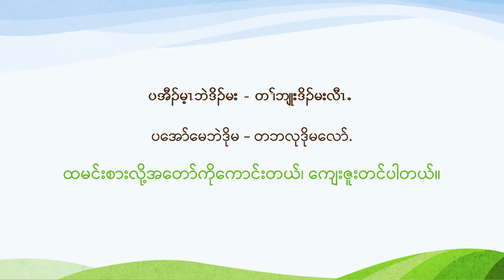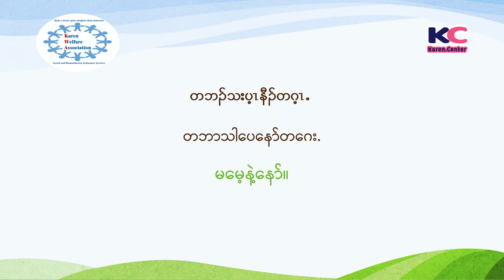Karen Daily Usages Episode 9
နေ့စဉ်သုံးကရင်စကား အစီအစဉ်မှ ကြိုဆို လိုက်ပါတယ် ၊ ဤအစီအစဉ် မှာ အ‌အစားအသောက်၊ အချက်အပြုတ်နှင့်ဆိုင်သော အရာများကို ကရင်ဘာသာ စကားဖြင့်မည်သို့ ပြောဆို လည်းကိုသင်ကြားပေးမှာဖြစ်ပါတယ် ။